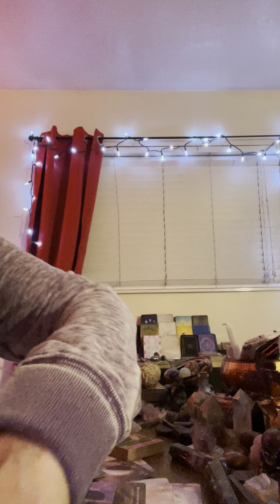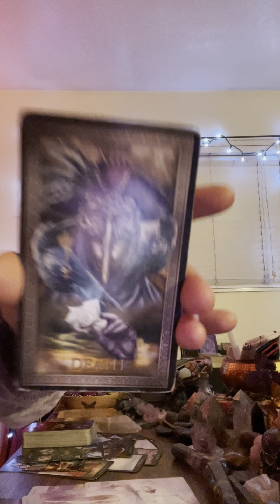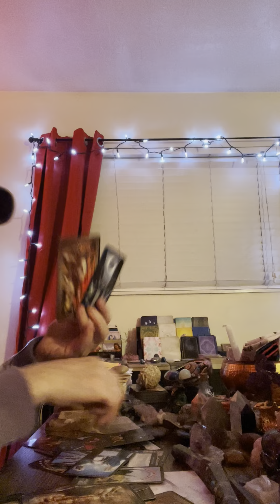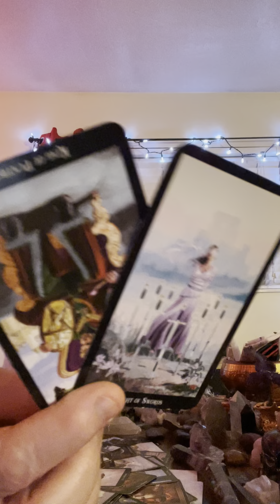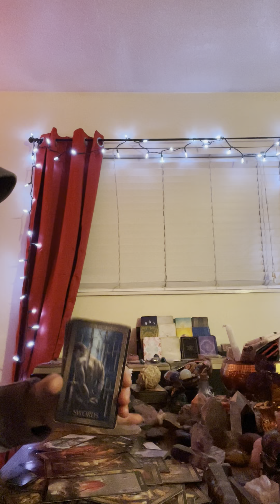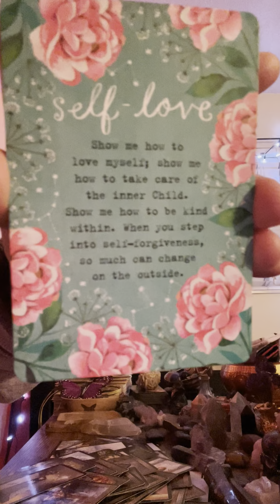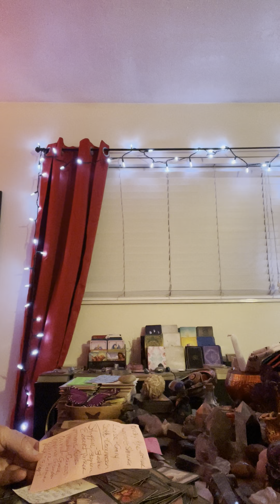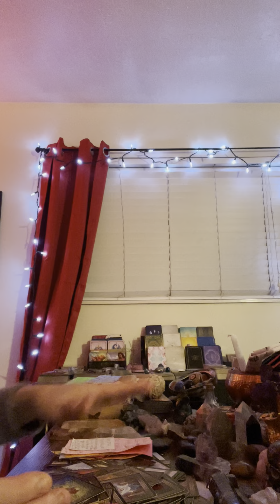Earth signs Virgo Taurus and Capricorn)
Virgo Taurus and Capricorn, the Bonnie and Clyde couple has returned. you know better though not to mess with these people and if they even get close to your energy or you personally get far, far away! The reason this reading was such a compile of energies & past misfortunes, it’s because of the twin flame journey! Good luck!

When you leave our website, other sites may have different privacy policies and terms which are beyond our control. Our Privacy Policy was created by the Privacy Policy Generator. This site and videos contain original content and copying of any portion of the written or verbal content or any portion of the videos or individual still photos is prohibited and will be considered plagerism and theft to deceive others about the origin and is prosecutable by law. Anyone posing or attempting to imitate the content on this site through using the written or verbal content or by using portions or all of the videos or pretending to be myself will be held  liable for identity theft and misuse and misrepresentation of the site’s content with an attempt to create harm toward myself or others. To Copy, imitate, misuse, misrepresent or altering the content of verbal or written content, Any portions of the videos will be considered defamation of character and may be reason for prosecution especially if profit occurs from misusing the sites content.
By using our website, you hereby consent to our disclaimer and agree to its terms.